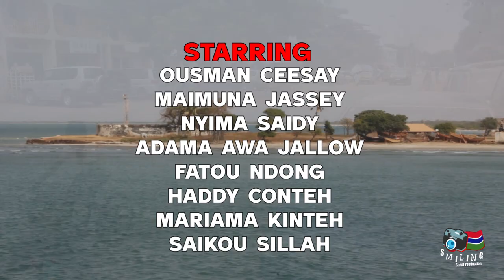TERRI JAWO {Bad Friend😭} SEASON2️⃣ PART1️⃣ - Latest Gambian Movie 2023 (Smiling Coast Production)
Enjoy TERRI JAWO SEASON 2️⃣ PART1️⃣ 😭
A Short summary about this Part😢
Modou is now on the verge to travel at the United States through the Yundum Airport🛬. Unfortunately he has a headache along the way inside the car sitting besides his friend Babucarr. Modou goes insane just at the entrance of the airport terminal, smashing his phone on the ground, tearing his shirts and finally ran away leaving his friend and suitcase behind. Modou's Family we're in tears, sorrow and grief after hearing the news. Ousman the rich man promised to accomodate Modou's family in a new settlement.

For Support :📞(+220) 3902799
That's The Link Below👇to their official channel.